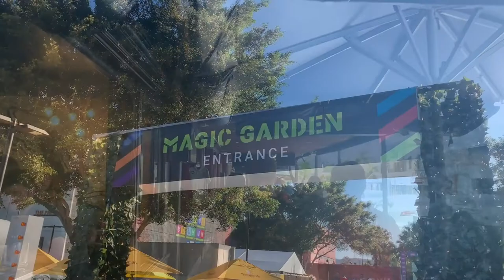Teddy is magic Sydney Roosters VS Cowboys Nrl Magic Round Vlog